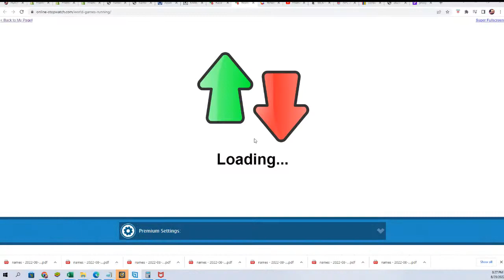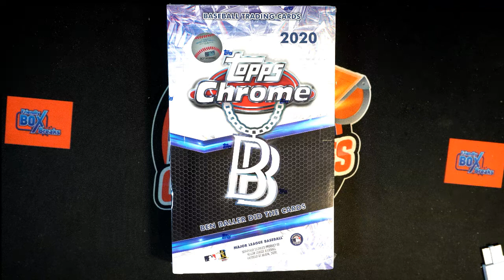2020 Topps Chrome Baseball Ben Baller Edition FILLER B ID BENBALLER411